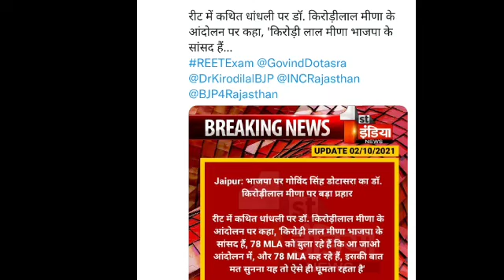रीट रद्द करने आए 78 MLA/REET NEWS TODAY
REET NEWS TODAY/REET REET LATEST UPDATEREET EXAMINFORMATIONO REET UPDATES

reet news | reet latest news | reet news today
reet latest news today | REET Bharti/REET
Exam News